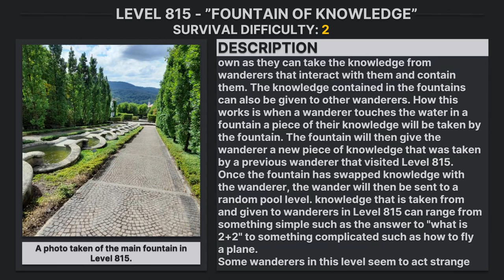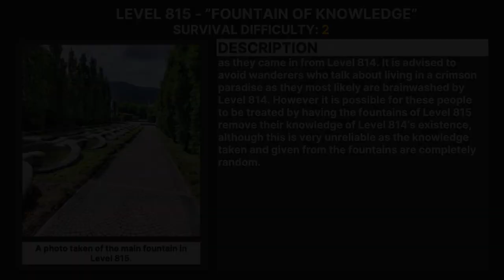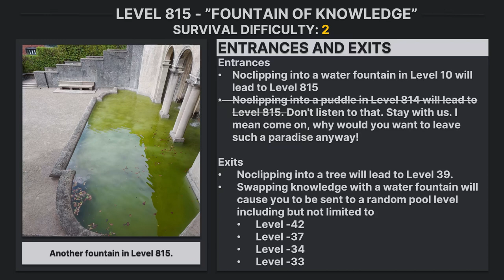Level 815 of The Backrooms - "Fountain of Knowledge" (MGHC)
Level 815 of The Backrooms - "Fountain of Knowledge"

Written by Master Gamer
Pictures taken by Master Gamer